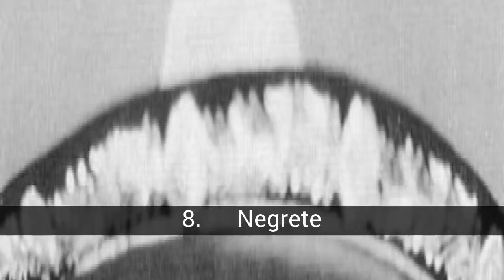最高の歌手メキシコ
リストについて 最高の歌手メキシコ

このリストは歌手では、メキシコ人の方や、その音楽シーン。 投票のでお気に入りの尾を忘れずに訪問し、投票:最高の歌手のメキシコの女性の音楽グループの最高の歌手英国のソロシンガーの青少年のメキシコ

最高の歌手メキシコ - このリストには次のものがあります：
45. Iskander
44. ジョゼ-マヌエル-Figueroa
43. -ソール-エルジャガー'
42. "コヨーテ'
41. ボビー Pulido
40. Fidel Rueda
39. ラリー-ヘルナンデス
38. フリオPreciado
37. マルコ-アントニオMuñiz
36. のBebeto
35. ヘラルドティ
34. セルジオ-ヴェガ
33. Lupilloグエース
32. ドイツMontero
31. Bennyイバラ
30. ビクター-ガルシア
29. エリック-ルービン
28. Aleks（
27. エマニュエル-
26. Kalimba
25. ヴァレンタインElizalde
24. Leonelガルシア
23. Yahir
22. アレクサンダー阿且
21. アントニオ、Aguilar氏
20. ホセ-アルフレッドJimenez
19. Espinozaパス
18. カルロスパ
17. ハビエル-ソ
16. 割
15. Julion Alvarez
14. ジョアンセバスチャン
13. Reyli
12. パブロMontero
11. ペペAguilar
10. Cristian Castro
9. ペドロFernandez
8. ジョルジェNegrete
7. ルイス-ミゲル
6. Alejandro Fernandez
5. マソンアントニオ
4. ファン-ガブリエル
3. Vicente Fernandez
2. ゼンノゼ
1. ペドロInfante